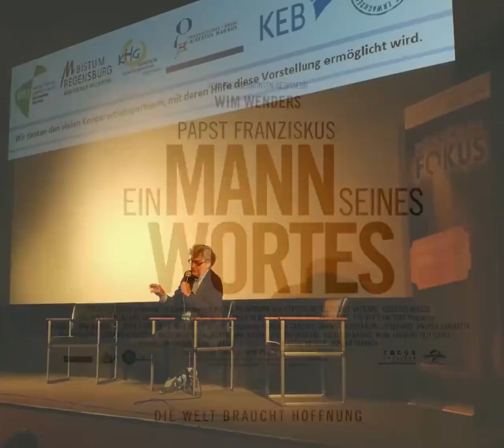Impressionen | Wim Wenders und Pater Michael Sievernich SJ zu Gast bei der KEB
MENSCHLICH | KLAR | HOFFNUNG

Ganz GROßES KINO - Der Film "PAPST FRANZISKUS - EIN MANN SEINES WORTES" mit Wim Wenders und Pater Michael Sievernich SJ